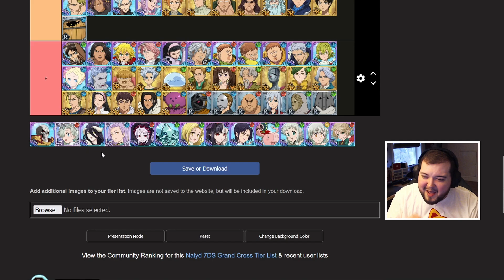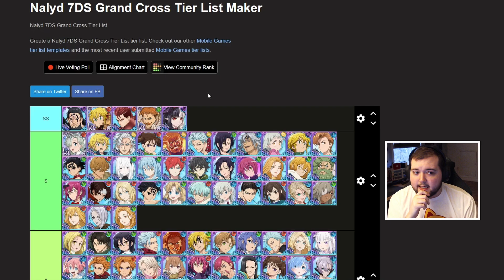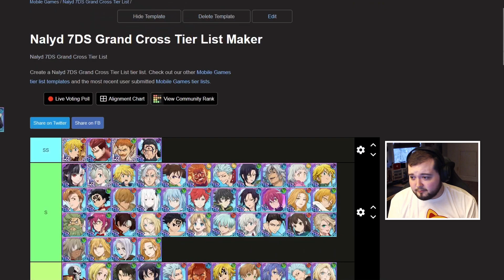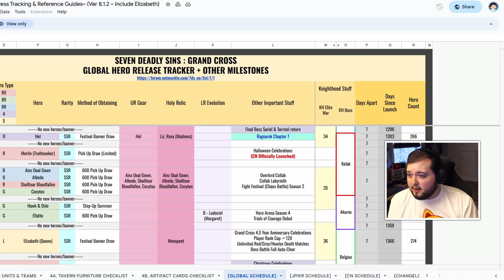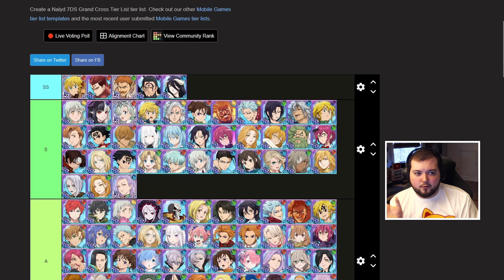Nalyd's Grand Cross Tier List December 2023 Update! (Overlord & Queen Elizabeth) | 7DS Grand Cross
Nalyd's Grand Cross Tier List December 2023 Update! (Overlord & Queen Elizabeth)

---Chapters
0:00 Intro
1:24 Green Golden Wings Elaine
2:27 LR Red New Years Elizabeth
4:01 Dark Festival Hel
5:38 Red Halloween Merlin
7:19 Ainz Ooal Gown (Overlord Collab)
9:13 Albedo, NOT Shalltear (Overlord Collab)
10:41 Shalltear (Overlord Collab)
12:13 Cocytus (Overlord Collab)
13:23 Green Hawk & Oslo
14:52 Green Ellate
16:07 LR Blue Margaret Ludociel
18:24 Festival Light Queen Elizabeth
21:48 Red Christmas Roxy
22:53 Small Changes / Thoughts
24:06 Outro